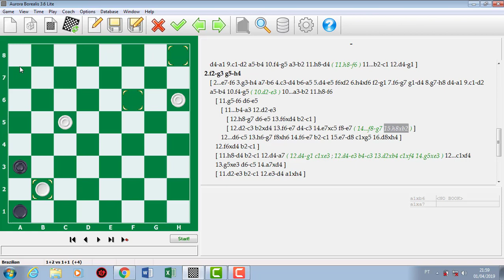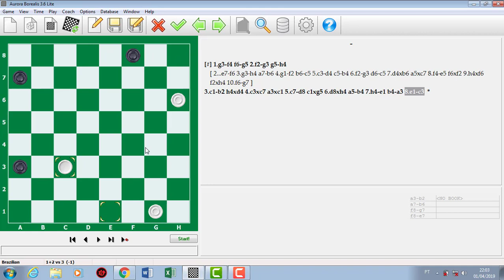POSIÇÃO CLASSICA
CONTRIBUIÇÃO PARA O CANAL. ANTÔNIO CONRADO RUFFING - BANCO DO BRASIL  S/A - AG. 6570-6  CONTA POUPANÇA - 15.978-6 VARIAÇÃO 51,  SERÁ BEM VINDO QUALQUER QUANTIA, MUITO OBRIGADO. CPF - 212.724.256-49